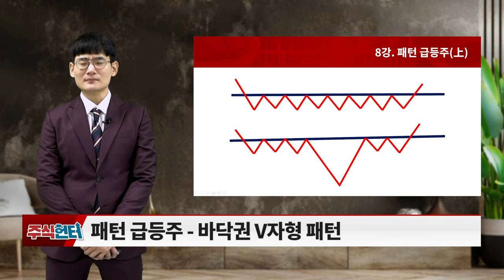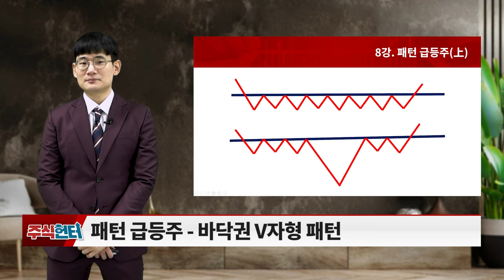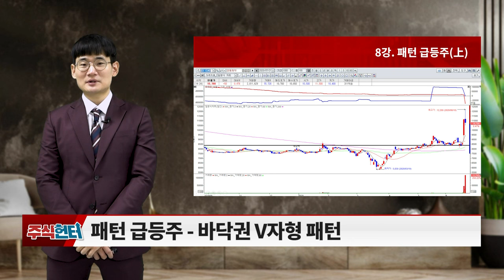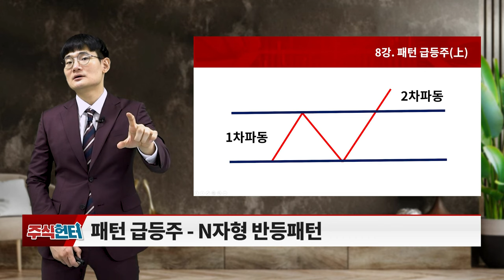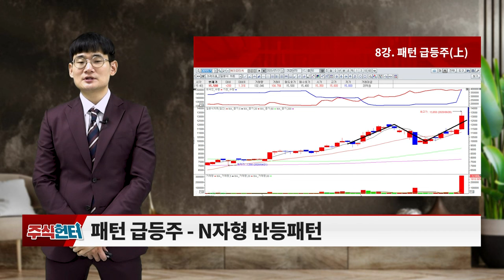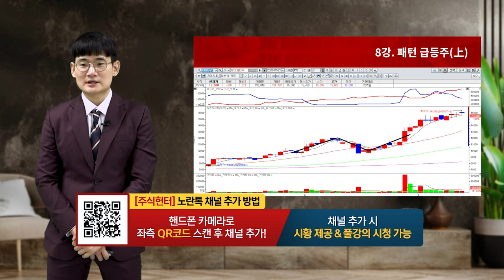8강 패턴 급등주(上)_주식 헌터 (20231202)